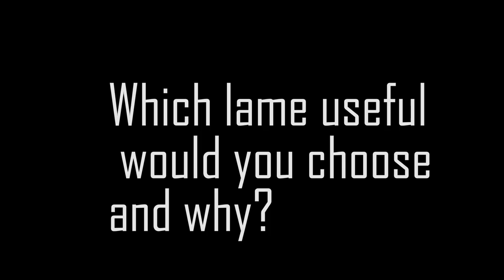Really Crazy Questions #3